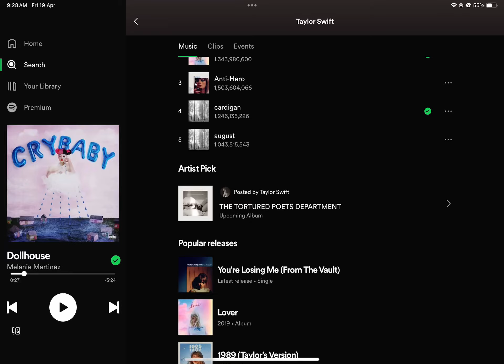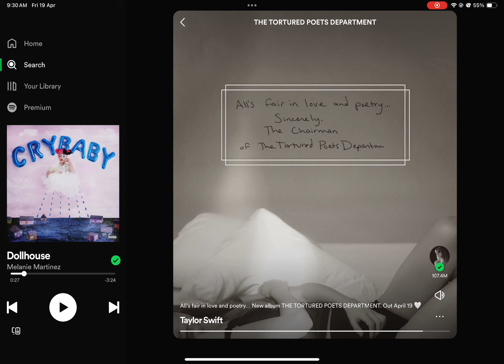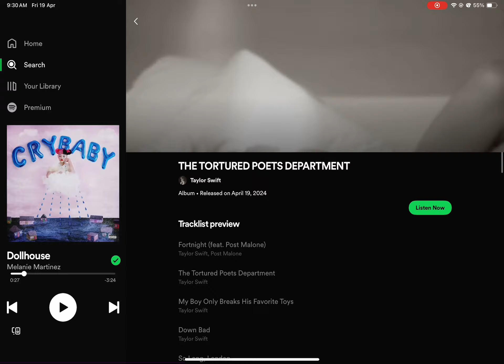19 April 2024